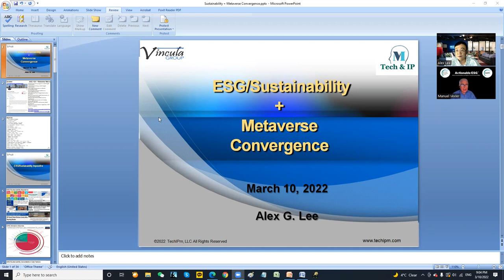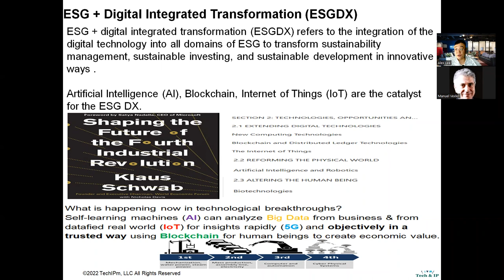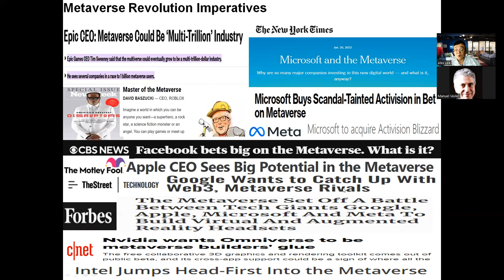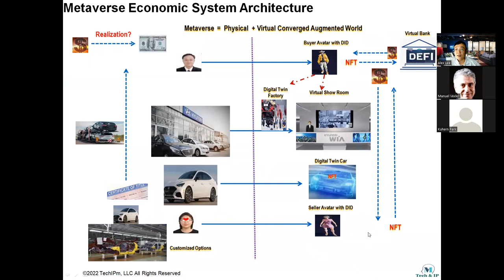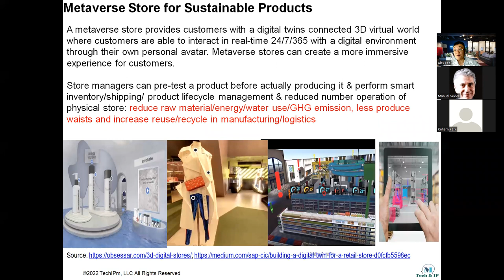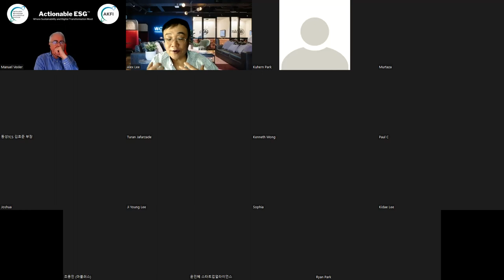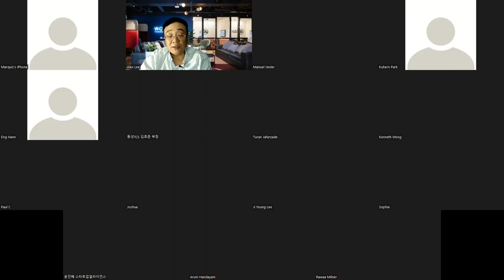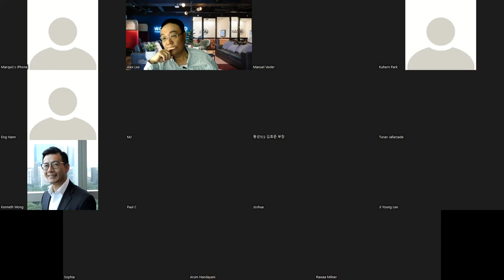ESG/Sustainability + Metaverse Convergence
ESG/Sustainability + Metaverse Convergence Webinar Recording
Contents:
I. ESG/Sustainability Imperative
ESG/Sustainability Imperative
GHG Emission Sources
ESG/Sustainability Consideration Core Factors

II. ESG + Digital Transformation Imperative
ESG + Digital Integrated Transformation (ESGDX)
ESGDX Imperative
Digital Decarbonization Benefits
ESGDX for Profitably Sustainable Business

III. Metaverse Revolution
Metaverse Revolution Imperatives
Metaverse Enterprise/Industry Applications Boom

IV. Metaverse Economic System
Metaverse Virtual/Creator Economy Emergence
Metaverse Economic System Components
Metaverse Economic System Architecture

V. Metaverse Economic System
Metaverse Experience Economy
Experience Economy
Metaverse User Experience (MUX)
Metaverse Business Model Innovation for New Experience Economy

VI. Meta-sustainability: ESG/Sustainability + Metaverse Convergence
Metaverse Renewable Energy System Management
Metaverse Store for Sustainable Products
Metaverse Factory for Sustainable Manufacturing/Supply Chain
Metaverse for Sustainable Smart City Development
Metaverse NFT/DeFi Based Sustainable Financing